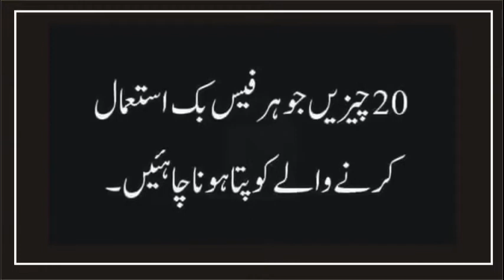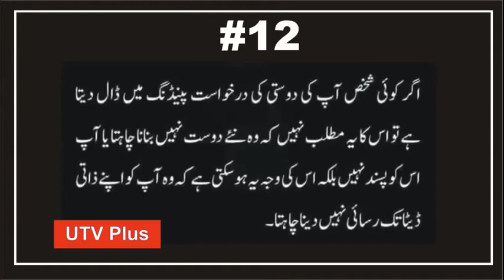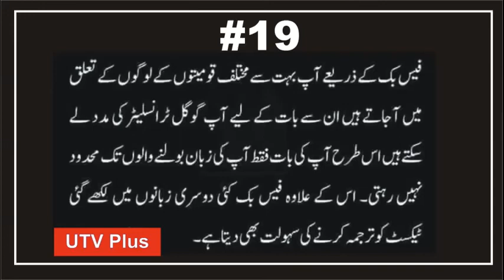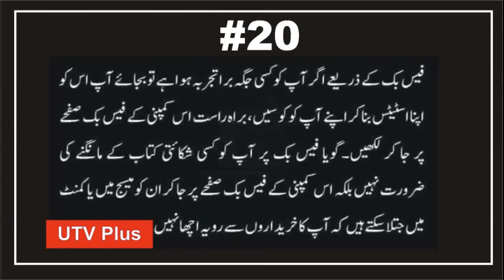Facebook Chalanyee Waloon k liye 20 Maloomati Nuqat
Facebook Chalanyee waloon k liyee 20 Nuqat,